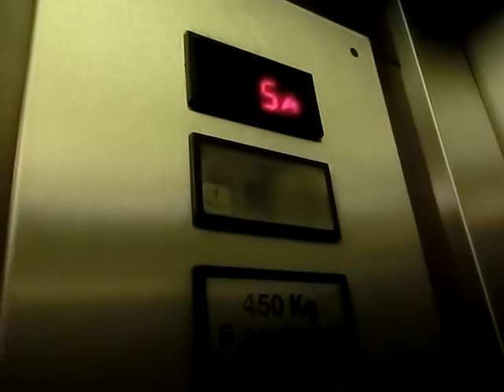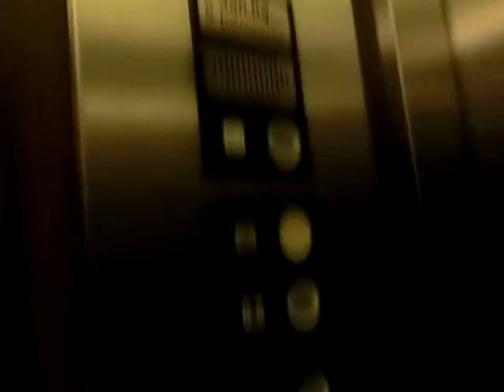Enor Traction Elevator in Gibraltar